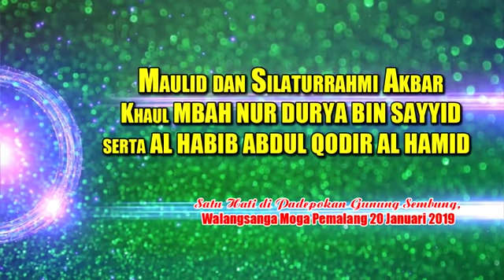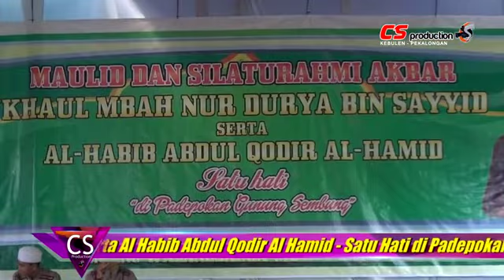02 atainaka walangsanga OUT